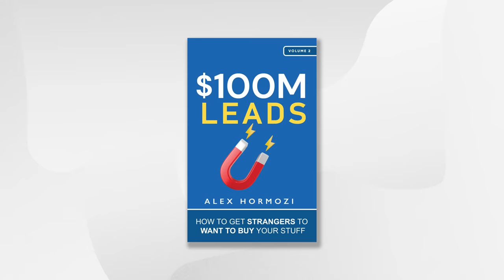A MASTERCLASS in business with ALEX HORMOZI & ED MYLETT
🔥 Build your $100 MILLION Life with 2 of the TOP Businessmen in the WORLD - ED MYLETT & ALEX HORMOZI!

Prepare yourself for a masterclass that can change EVERYTHING! Whether you're launching a business, pursuing a dream, or just trying to make it through the week, this episode is overflowing with wisdom and strategy for EVERYONE!

This episode will teach you how to MASTER entrepreneurship, AND it will teach you how these same principles can be applied to EVERY area of your life.

I’ve invited back (by popular demand) one of the GOATs of marketing, ALEX HORMOZI, the man who not only talks the talk but walks the walk with a track record that’s nothing short of extraordinary!

Alex is one of the most successful entrepreneurs, investors, and philanthropists today. He’s gone from a single brick-and-mortar business to a network and portfolio of businesses with THOUSANDS OF LOCATIONS that have earned him TENS OF MILLIONS OF DOLLARS.

This week, Alex I reveal many of the SECRETS OF OUR SUCCESS and how you can use those same TACTICS AND STRATEGIES to grow your business and MAXOUT your life including:

How to leverage the psychology of LEAD GENERATION.

How to advertise like a PRO

The playbook of how to play CHESS not CHECKERS in business and life!

How to gracefully shatter objections and setbacks, turning barriers into stepping stones.

Mastering the craft of FRAMING – creating narratives that win hearts and minds!

Navigating SADNESS and ANXIETY

How to find and embrace JOY right now!

This isn’t just a podcast episode; it’s a life-changing experience with lessons, insights, and stories that will help you reach the NEXT BEST VERSION of you!

00:00 Intro
03:06 Leads
08:02 Getting Customers
14:26 The Sales Cycle
18:14 The ACA Framework
21:05 The CLOSER Framework
30:39 Sales Process Intuition
33:48 Creating a Frame
39:03 The Better You
44:02 Doing the Ugly
52:18 Aligning Values
59:32 Reframing Happiness